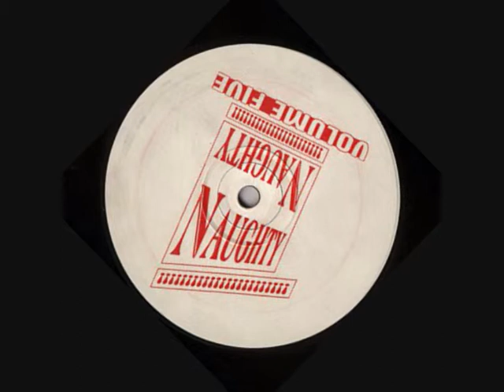Naughty Naughty Vol5-Just a Test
Samples awesome 3' don't go & Ellis Dee's Rock to the max .1994 Break Beat Hardcore classic.